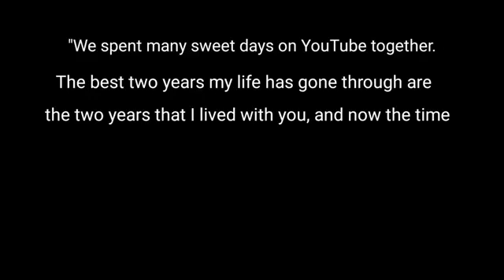om sayf Dead Anlive she is danger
Om Sayf Dead She is danger alive